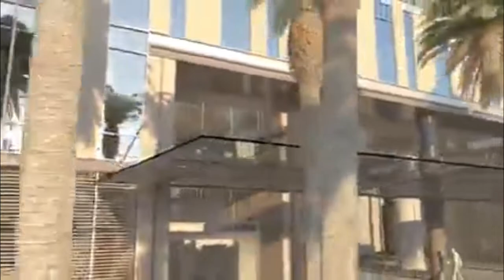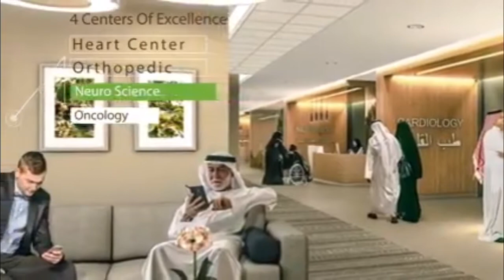Almoosa Specialist Hospital 16th floor with helipad in al ahsa Saudi Arabia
were working at this hospital for almost 12 yrs.good services.thank you so much to the owner.im proud im belong here.